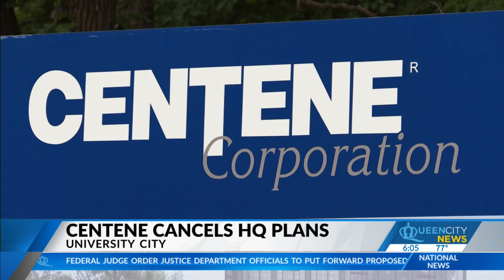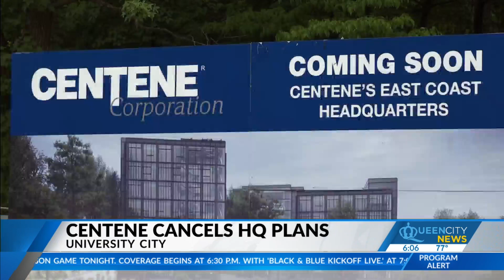'Pretty devastating': 800,000 sq ft building sits empty as Centene pulls out of Charlotte HQ locatio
"This property was a wooded, natural place and then all of a sudden, clear cut, building constructed over the past two years and now not to be used. That's pretty devastating,” Justin Handy said.